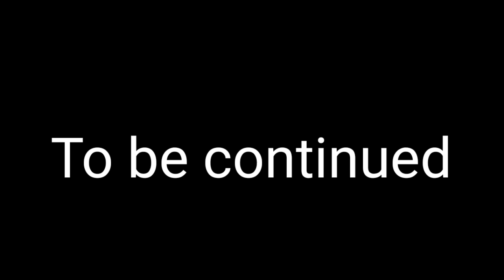Beads pot/How to make Beads pot/Beads flower vase/Beads craft/ Beads work/Flower vase with beads....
This is the first part of video. next coming soon...so watch whole video...

Guys...your support is very important to growth our channel...So please please please Support.. and thanks for All supporters...we are hoping your Support...🥰

And Watch previous videos

Enjoy with Mijus world

See you in next video ... THANK YOU.
Bye. _______________________________________________________________________________________👋👋👋👋👋👋👋👋👋👋👋👋👋👋👋👋👋👋👋👋👋👋👋👋👋👋👋👋👋👋👋👋👋👋